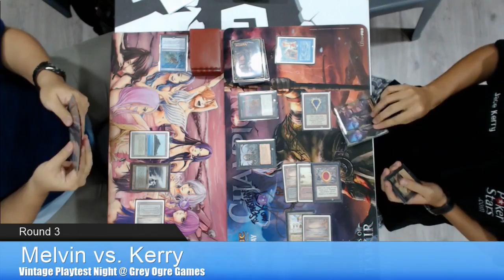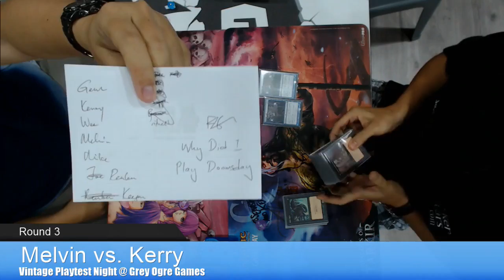20160428 Vintage Playtest Round 3